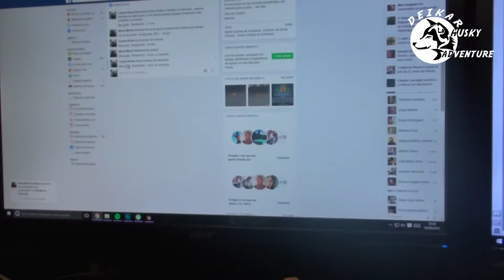Arizona pide agua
En este video podéis ver, como Arizona, cuando tiene sed y no tiene agua viene y nos la pide